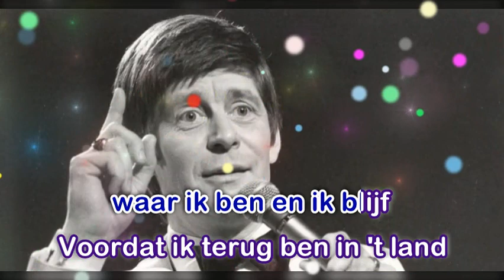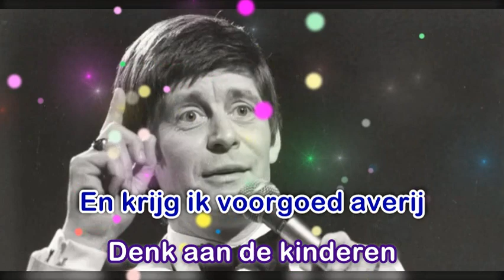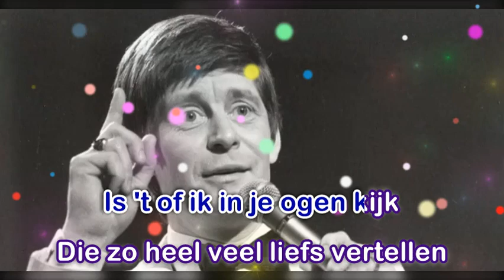Louis Neefs Lichtjes van de Schelde Karaoke